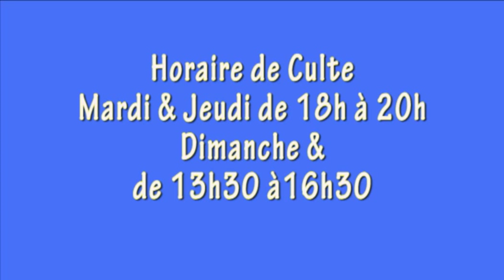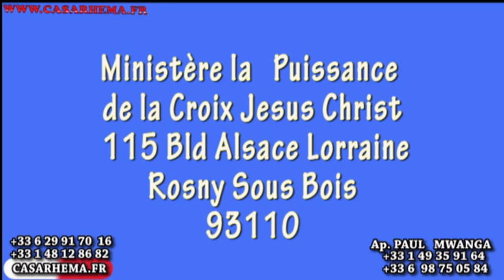Les bonnes idées qui accompagnent ta destinée by ap Paul Mwanga